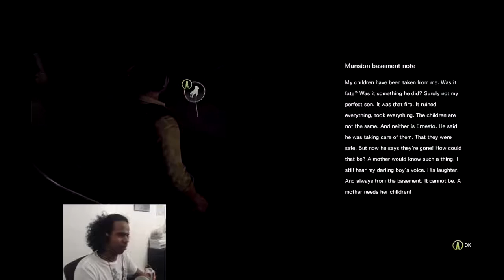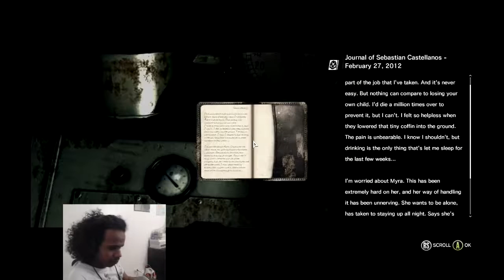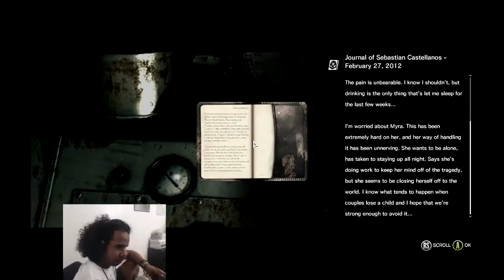OFF WITH YOUR HEAD!!!!| The Evil Within 18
Fox: I SAID NO HEAD!YOUR HEAD IS DEAD!!!